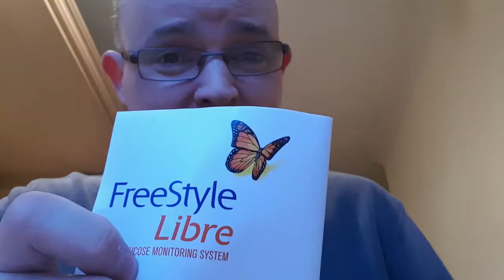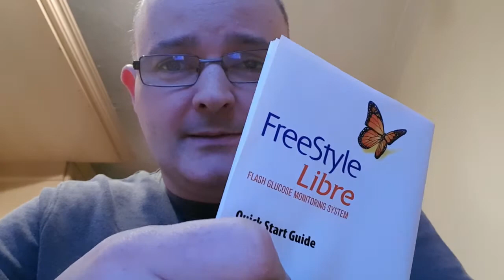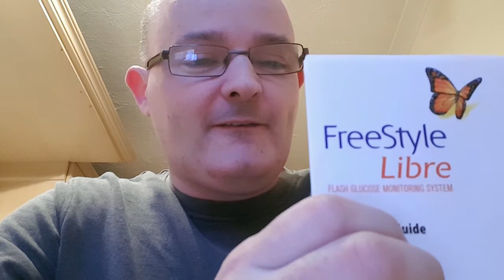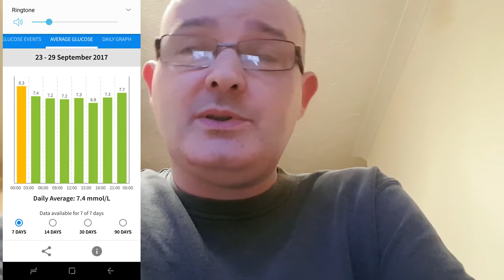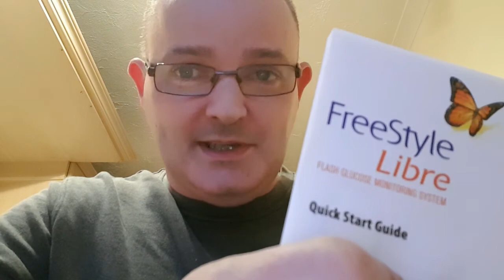Freestyle Libre - Flash Glucose Monitor Review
I've had my second Freestyle Libre sensor attached for a week now after my first sensor broke down earlier this month. Has the NHS approved Flash Glucose Monitor regained my trust? after Abbott sent the replacement sensor and will it be a good or a bad thing when the NHS make it available to Type 1 Diabetes patients in the UK later this year?